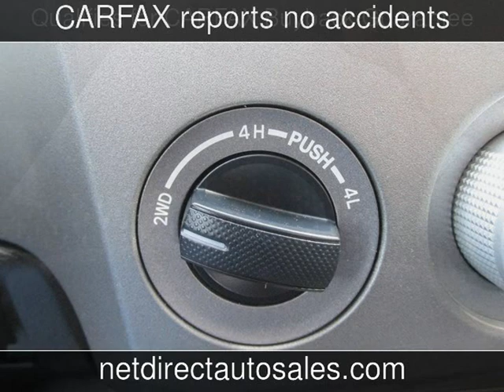2012 Toyota Tundra LIFTED 4WD Used Cars - Fort Worth,Texas - 2013-11-14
See more details about this used car This 2012 Toyota Tundra LIFTED 4WD with 21,223 miles is for sale at Net Direct Auto Sales.